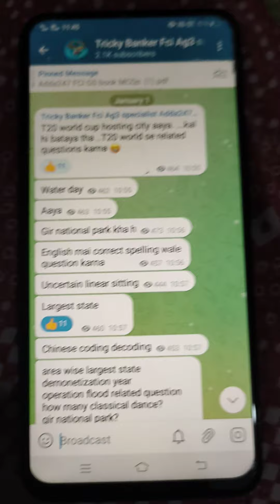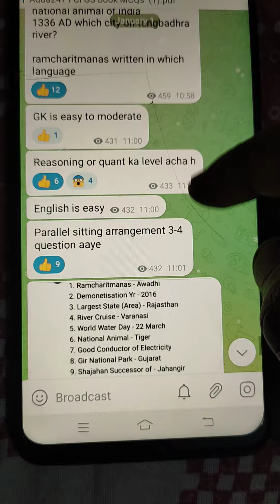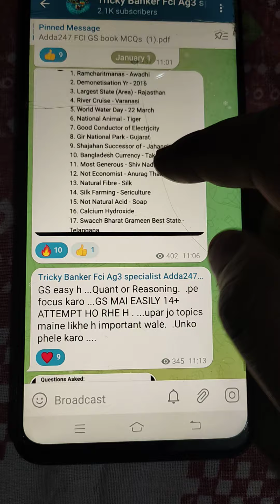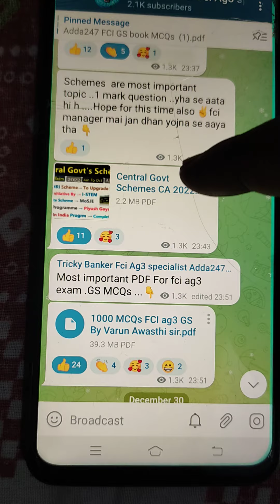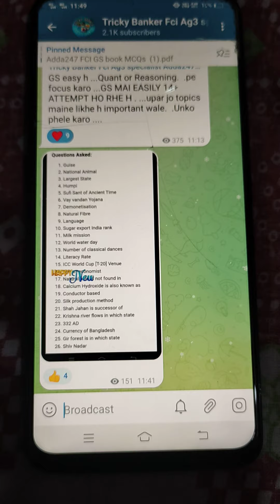FCI AG3 Exam Analysis (1 Jan 2023) - Shift 1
another link for telegram channel
Full Book of GS adda247 For Fci Ag3 👇
join on this telegram channel

Or Search it by name =Tricky Banker .On telegram ..

Special thanks to @Adda247Official  @panaceaedu  @AffairsCloud-Com  @winnersinstitute  @TheConstantGuide  @alfabanker  @trickybanker7870  @AcharyaSatishAwasthi  @TestbookSuperCoaching
fci exam analysis 2nd shift,
fci exam analysis punjab,